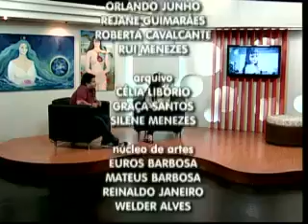MEIO DIA EM REVISTA 27 09 12 BLOCO 2